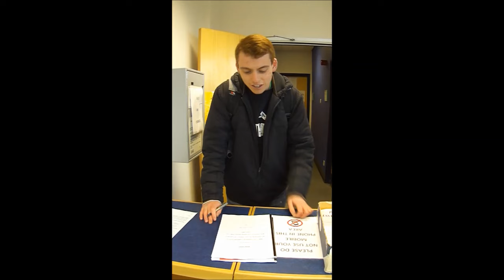Independent Research Projects: Final Year Students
After a year of research and hard work, the 2013 Undergraduate Independent Research Projects were submitted on Monday 25 February. Which ones would you like to read?